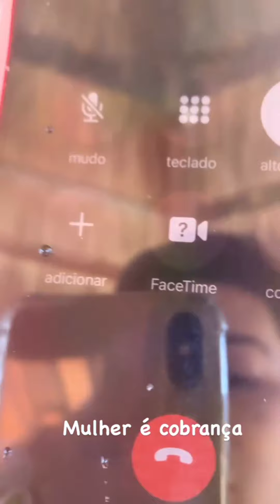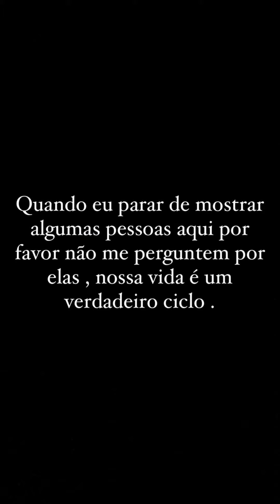Davi Mateus desfaz farsa de Rannya 😱🤣